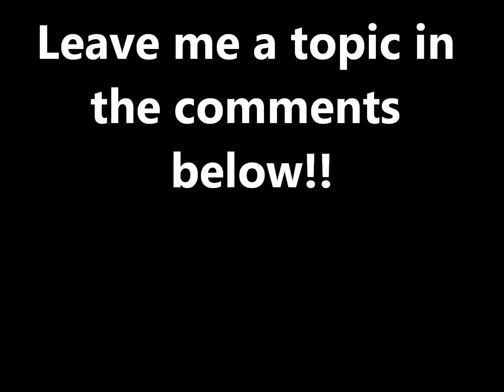Biggie & Pac freestyle by: Pak-man